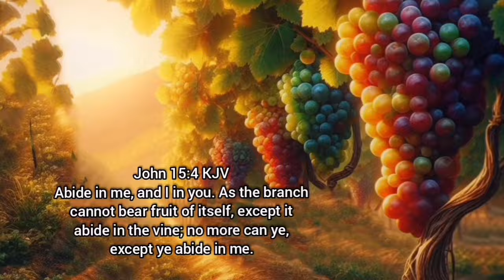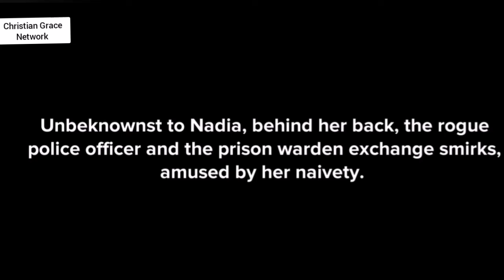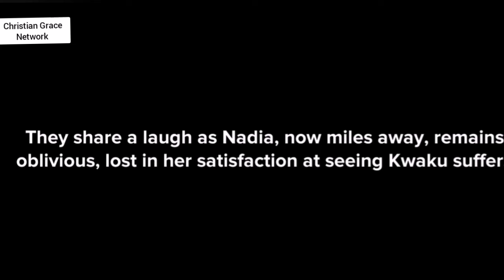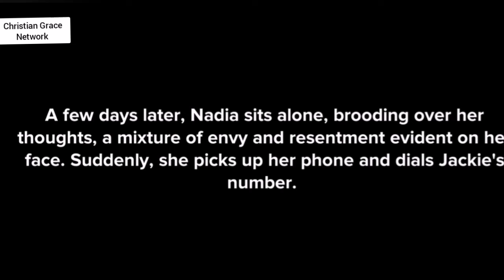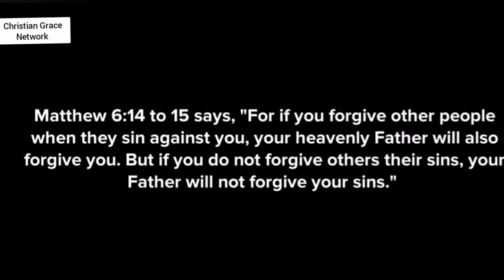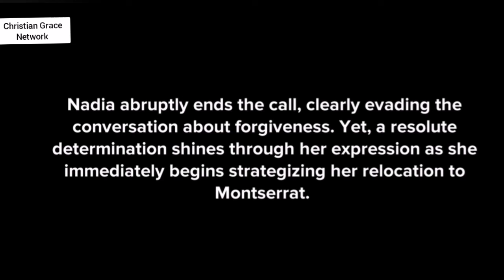Crossroads Odyssey - Episode 3 - Seeking Forgiveness and Repentance - Christian animation.